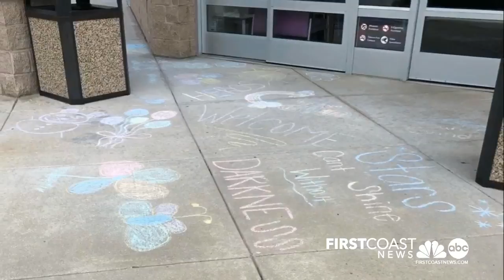Staff chalks sidewalk to welcome patients